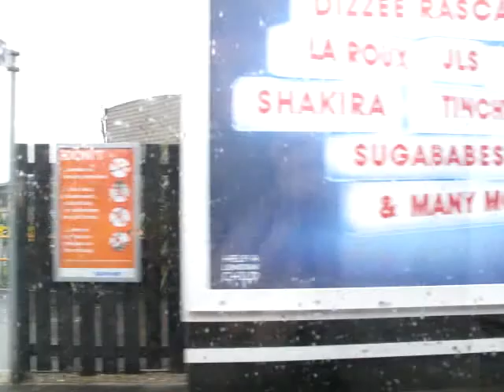journey to uni.mpg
Short animation made during my short spell at Solent Uni. An experiment into how sounds that are not from the pictures can sound like they are.